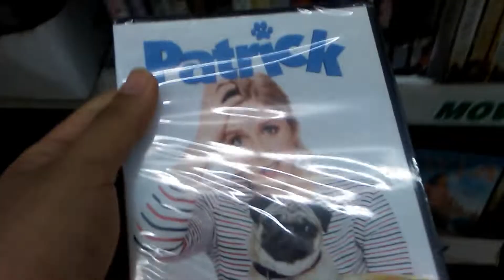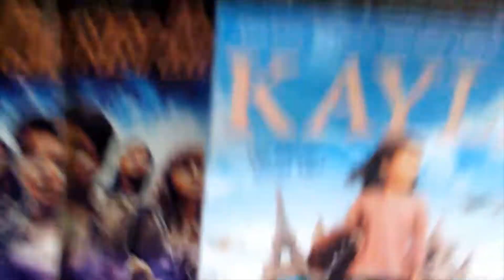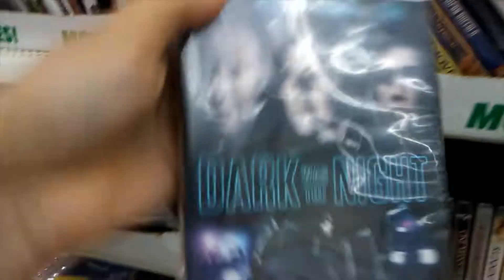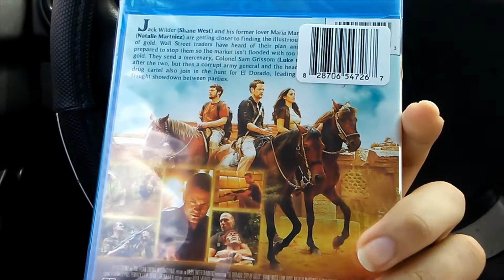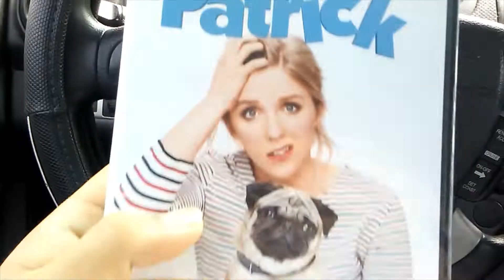Dollar Tree Blu-Ray hunting!!!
Hunting for movies for $1.25!!!